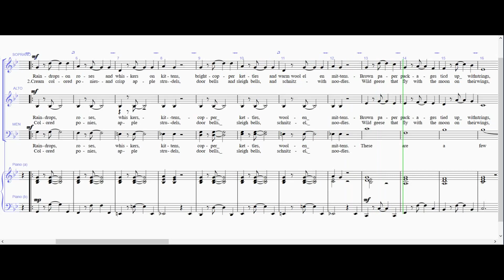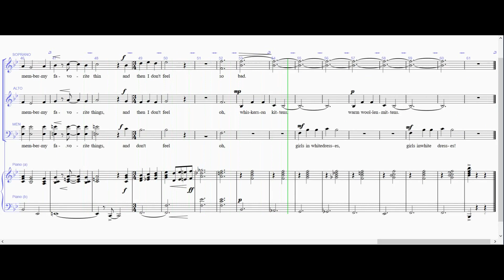My Favorite Things Ilkley u3a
My Favorite Things is a song from "The Sound of Music". Music byRichard Rogers, Words by Oscar Hammerstein II. This arrangement is by Gwyn Arch. It appears in our (Singing for Pleasure) purchased library copy 5. The Video was produced using "Sibelius" music software and "Debut" Video Capture Software. It is provided for the use of choir members to sing, on Zoom, during Lockdown.